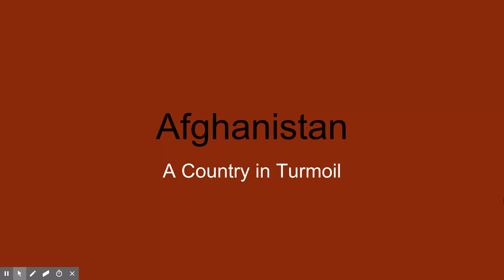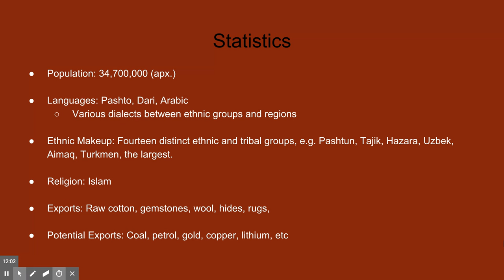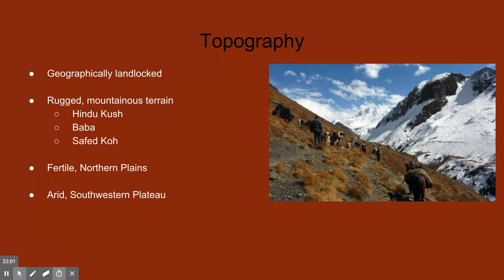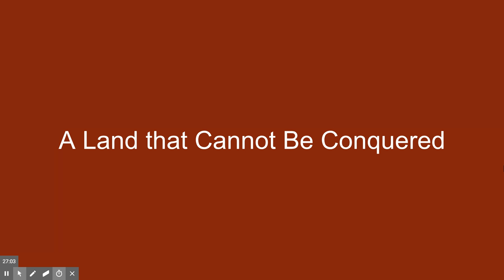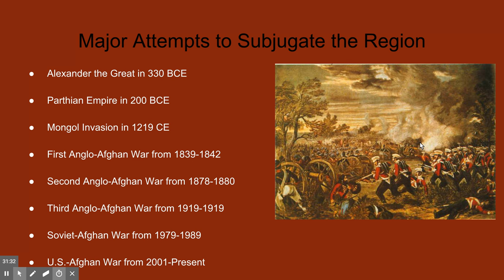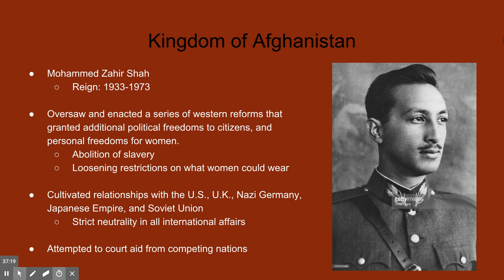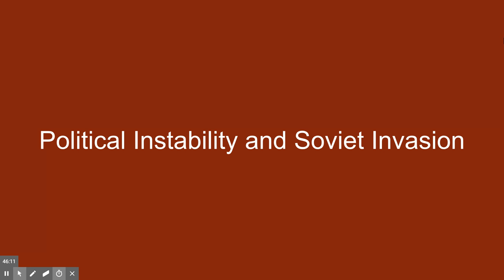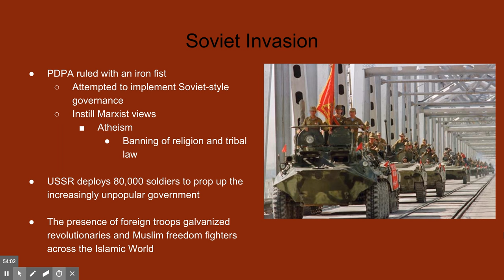Jun 16, 2018 1:27 PM